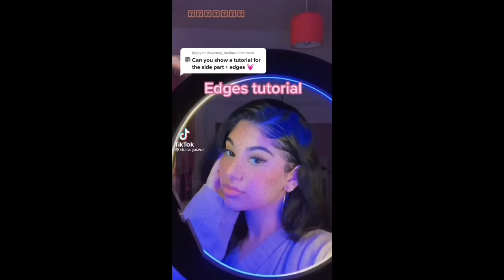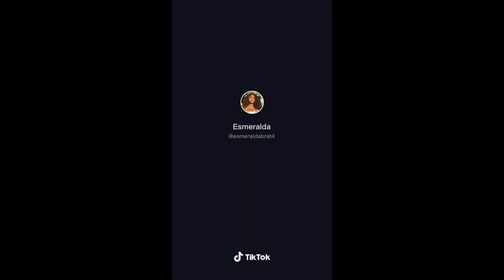cute EDGE TUTORIALS | TIKTOK COMPILATION🥰💕